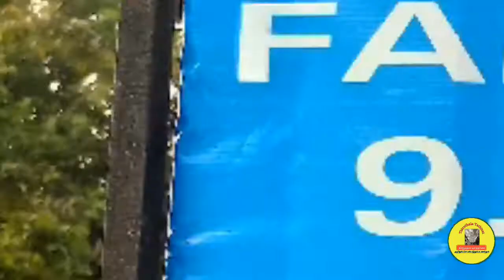Jog waterfalls|ஜோக் நீர்வீழ்ச்சி|India largest falls|Karnataka series|Thiruthala yathirai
தீர்த்தயாத்திரை theerthayathirai

HOW TO REACH JOG FALLS

BY AIR
The airport in Mangalore is the nearest to Jog Falls. Located about 243 km from Jog Falls, the airport is well connected by flights to Mumbai, Delhi, Chennai and Kolkata. From the airport, one can get taxi services for Jog Falls.

BY TRAIN
Shimoga is the nearest railway station. It is located about 101 km from Jog Falls. Trains from Bengaluru, Mysore, Chennai, Vasco do halt at the station. From the station, one can hire a taxi for Jog Falls.

BY ROAD
Jog Falls can easily reached by road. State-run buses do ply regularly from Mangalore, Bengaluru, Shimoga to Jog Falls.